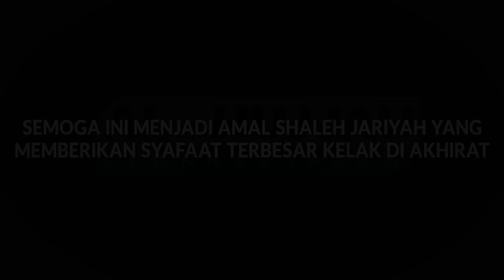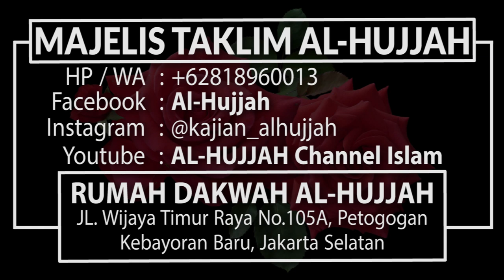Bertaubat Sebelum Terlambat - Ust. Ahmad Susilo